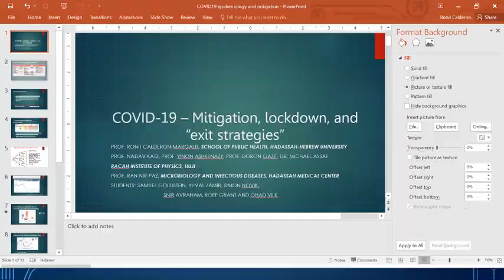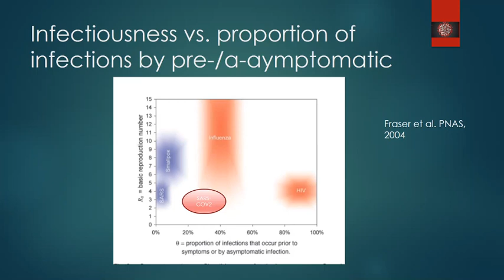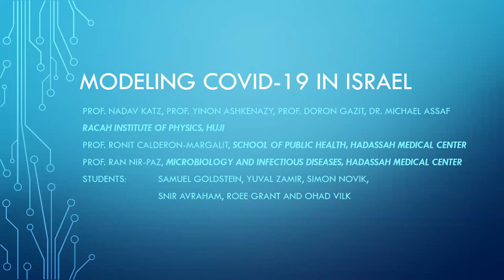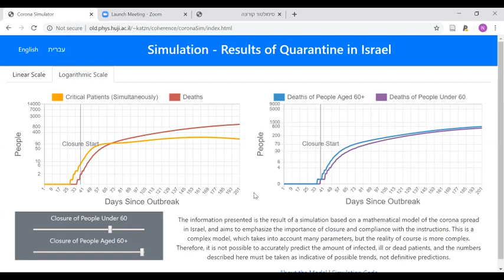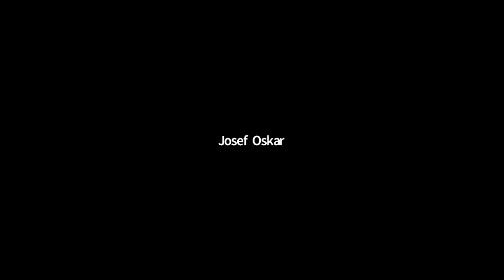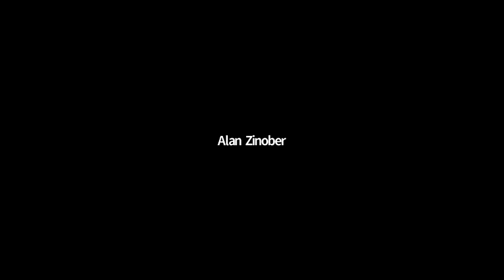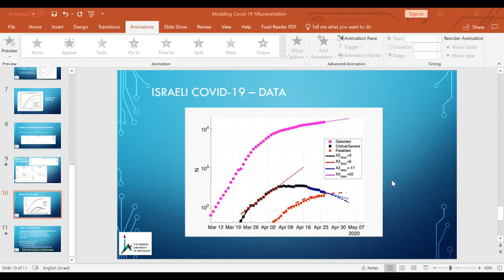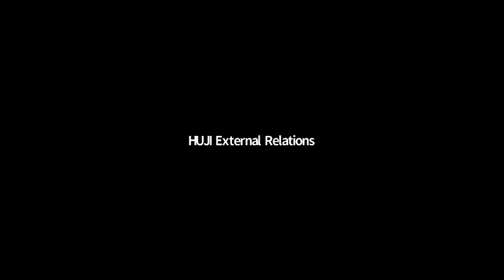Simulating and Monitoring COVID-19: Physics, Medicine and Epidemiology Working Together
Learn about Simulating and Monitoring COVID-19: Physics, Medicine and Epidemiology Working Together with Hebrew University professors Nadav Katz and Ronit Calderon-Margalit.

Prof. Katz is the Director of Hebrew University’s Quantum Information Science Center at The Racah Institute of Physics. Prof. Calderon-Margalit is a public health physician and lecturer in the Braun School of Public Health and Community Medicine at the Hebrew University.  Prof. Katz and Prof. Calderon-Margalit  are advisers of the National Security Council for Monitoring COVID-19.